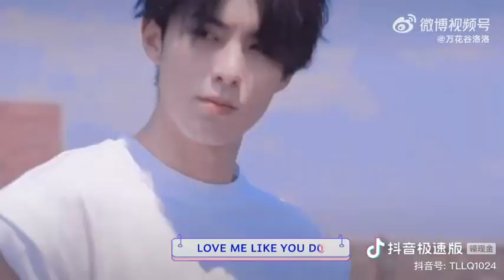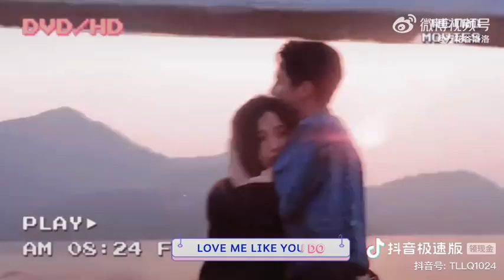//Love Me Like You Do// Dylan Wang & Esther Yu [ Love Between Fairy And Devil ]